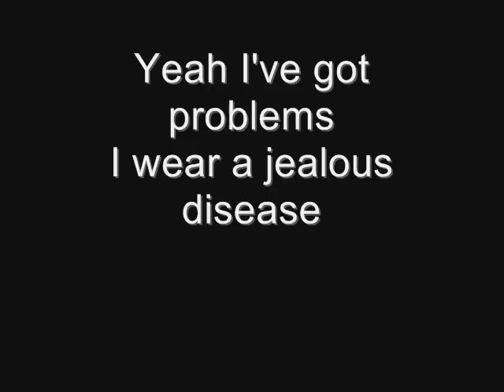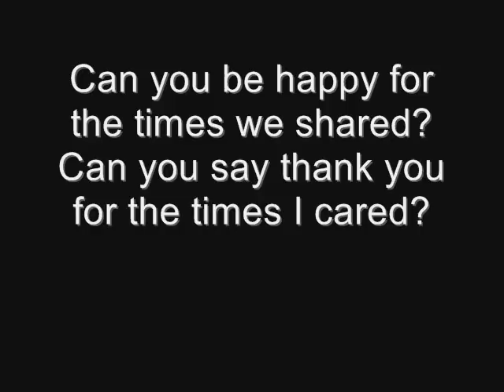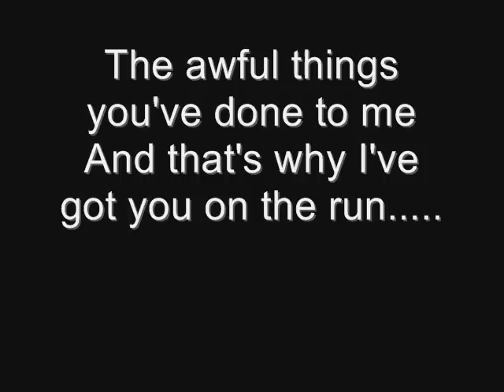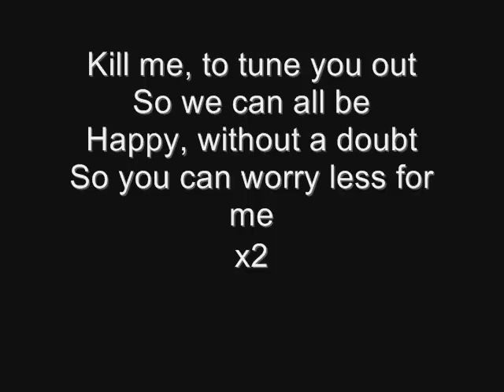Problems - Push To Talk (With Lyrics)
Problems performed by Push To Talk.